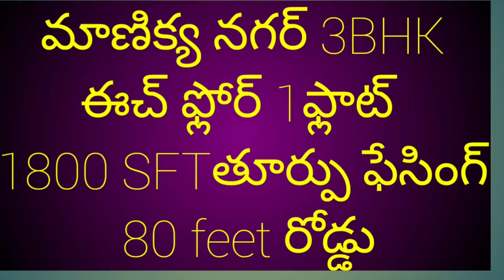3BHK flat seal || East facing ||Each floor 1 falt ||1800SFT 80 feet Road || Vijayawada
3BHK flat seal || East facing ||Each floor 1 falt ||1800SFT 80 feet Road  || Vijayawada||

500/- Charges
1% Commission